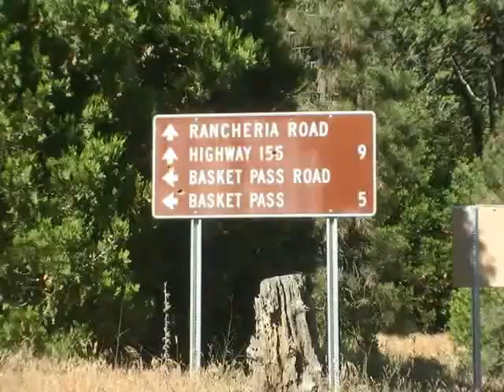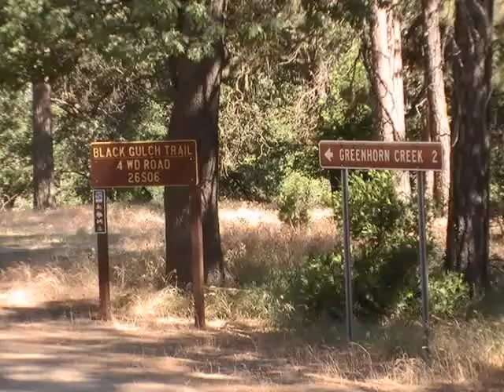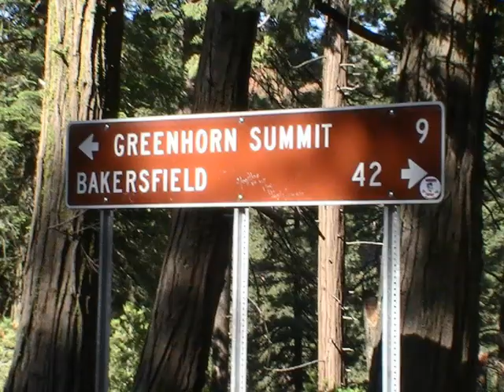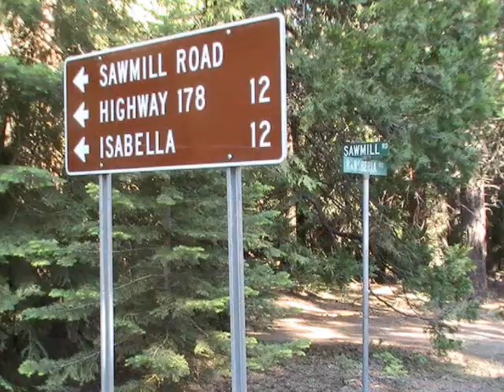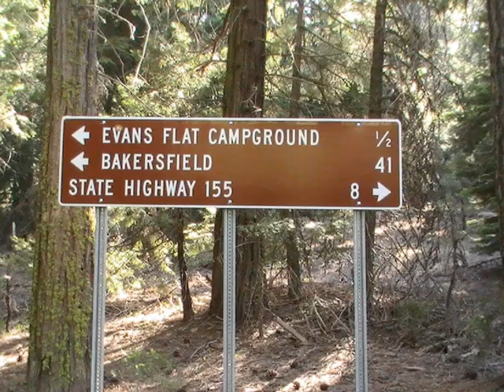Sequoia National Forest Part 2 July 5, 2010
Drive up Rancheria Road Part 2